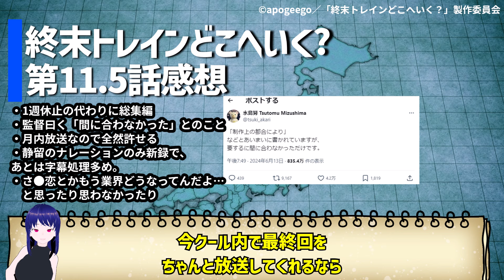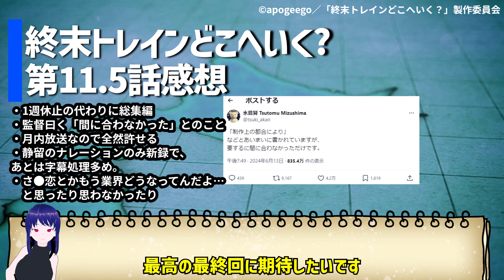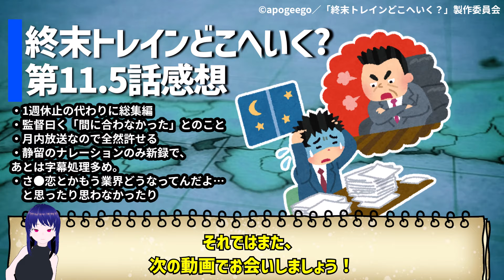最終回延期で総集編…終末トレイン第11.5話感想【終末トレインどこへいく？/2024春アニメ】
頑張れ、終末トレイン！！

アニメや漫画などの感想や考察動画を投稿しています！

©apogeego／「終末トレインどこへいく？」製作委員会

【引用について】
問題がありましたら対処しますので、ご連絡ください。

【動画内で使用している素材及び提供者様 】
VOICEVOX:四国めたん 様
・Pixabay様
・pexels様
・VOICEVOX Nemo